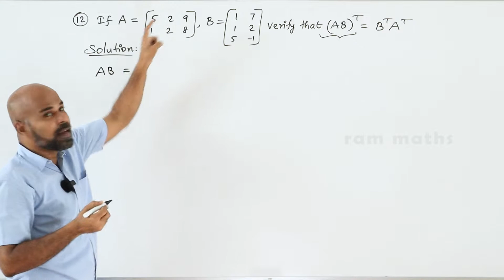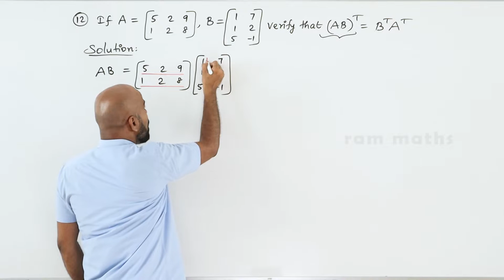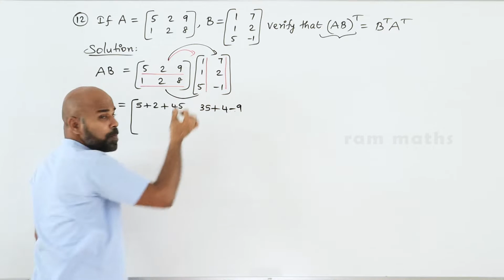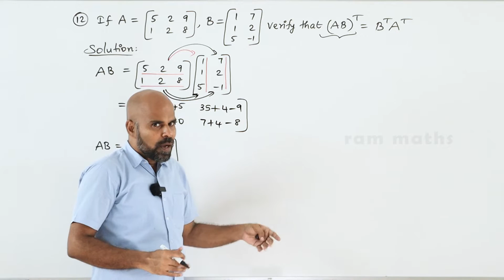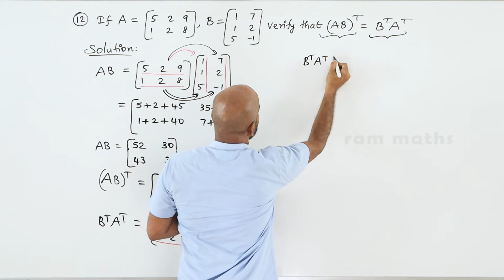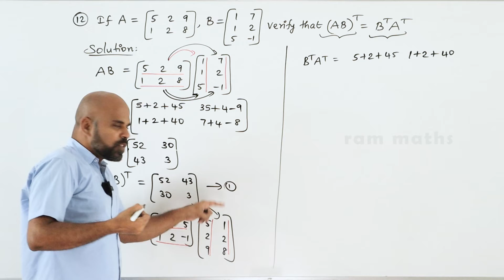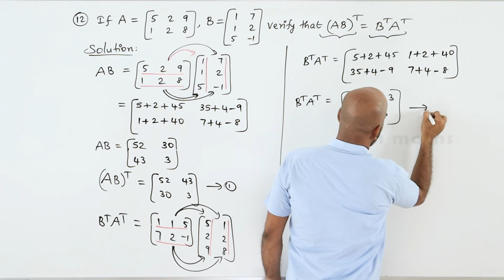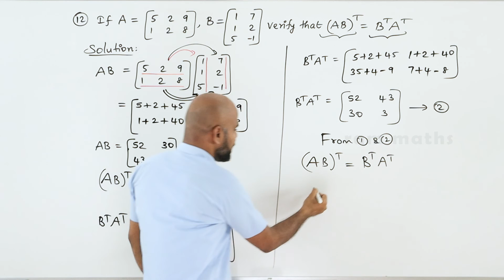10th | EX. 3.19 | Q.No.12 | ALGEBRA | CHAPTER 3 | STATE BOARD | RAM MATHS